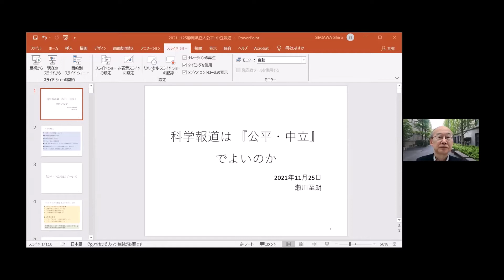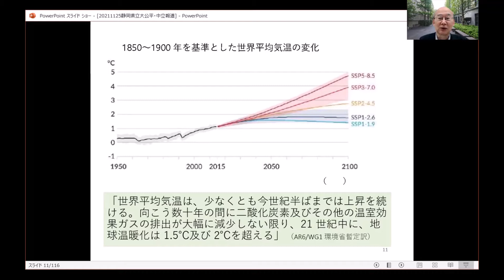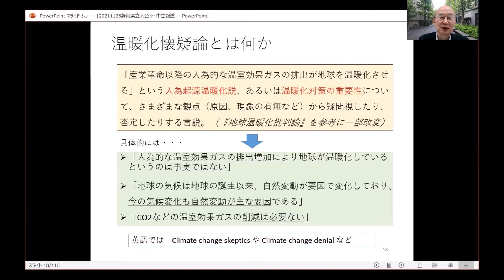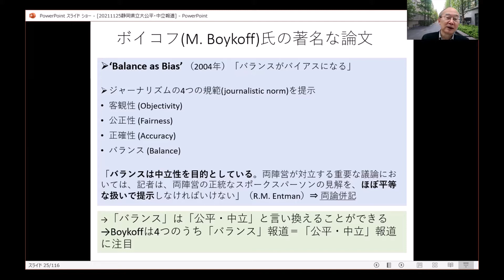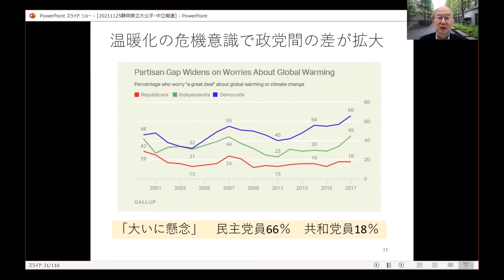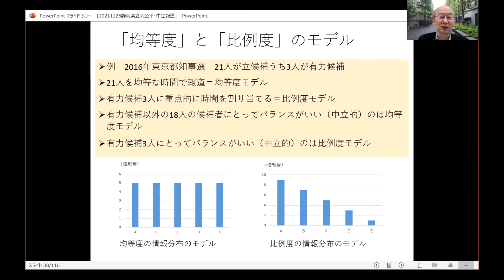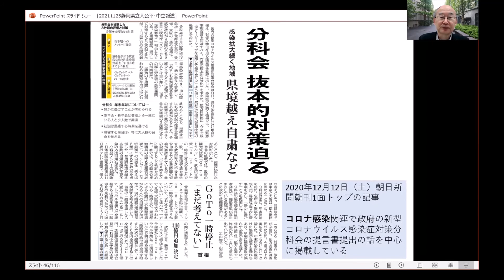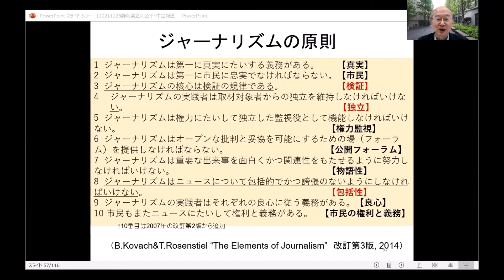【瀬川 至朗】科学報道は 「公平・中立」でよいのか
【静岡県立大学ジャーナリズム公開講座　第8期第5回映像】
演題：科学報道は 「公平・中立」でよいのか
講師：瀬川 至朗氏（早稲田大学教授）
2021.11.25　オンライン配信にて開催

（0：00：07）開会あいさつ（静岡県立大学グローバル地域センター 特任准教授　西 恭之）
（0：02：11）講演（早稲田大学教授　瀬川 至朗氏）

※動画を一部削除させていただいております。ご了承ください。